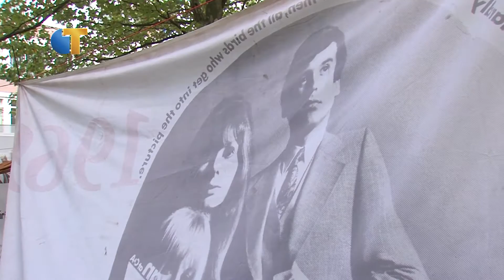CulTuur - Rosjah Fari verbindt met reggae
Rosjah Fari is een Tilburgse reggaeband. Reggae is niet alleen een genre: Het is een levenswijze, waarin verbinding met anderen zeker een grote rol speelt. Dat uit zich onder andere in een buurtfeest in Tilburg West, waar enkele leden van de band actief bij betrokken waren. We brachten een bezoekje aan het feest én aan een optreden in café Extase.